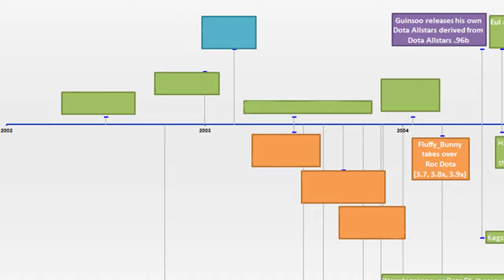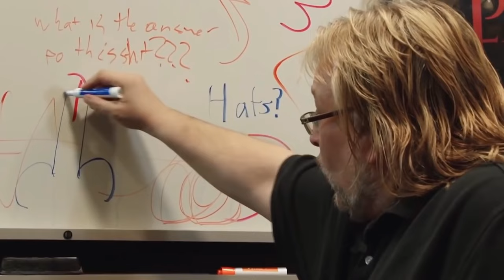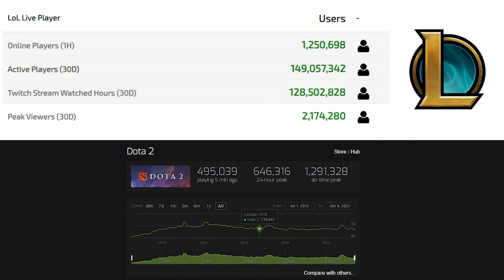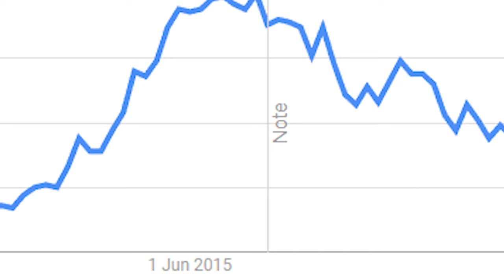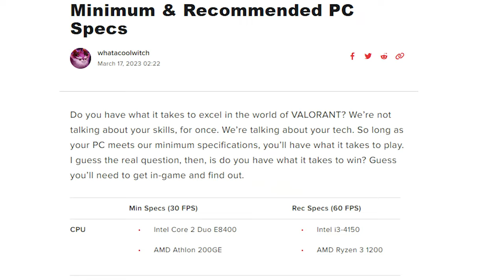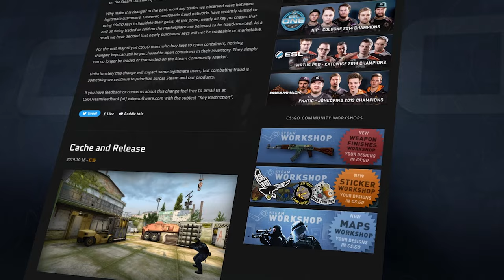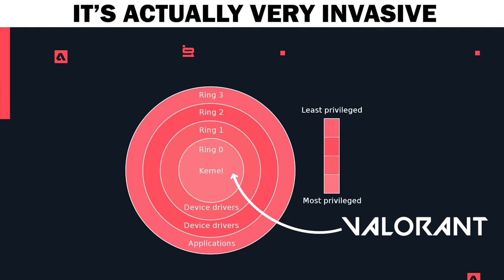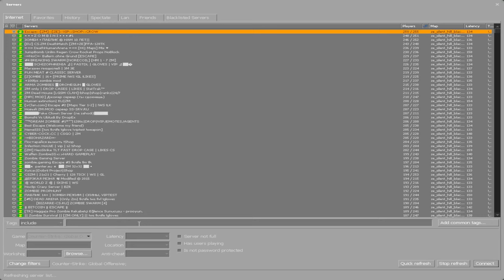Who Copied Who? - Valve vs Riot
Did Valve steal Dota 2? Is Valorant a cheap knock-off? Comparing the companies' biggest titles

- Music ("Sunbeam" is prod. Unito)

valve and riot have a history of similar titles league of legends lol dota2 valorant val cs:go csgo counter strike global offensive that all came from Starcraft 1 aeon of strife World of warcraft 3 classic Frozen throne Dota Defense of the ancients allstars version 1 developed by guinsoo eul ice frog developers inspiration did they steal from each other or get inspired or just blatantly copy jinx vs  templar assassin steam games software

league of legends has a lot of funny meme exe lol memes league of legends meme league of memes
this is one of the short shorts league of legends clips memes this is the best moment and also the funniest moment is super funny meme short youtube shorts video meme funny video joke about playing ranked games